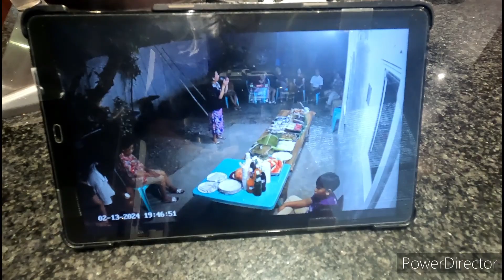HAPPY VALENTINES ..PAGBESITA NANG AKING MGA ANAK..